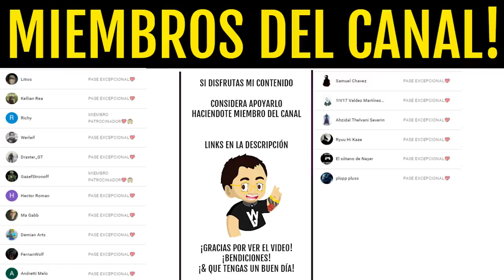CÓMO JUGAR EN TERCERA PERSONA! | Destiny 2 Beyond Light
🔥🎁¡NUEVO SORTEO DE EMBLEMA EXCLUSIVO!🎁🔥
Sorteo 1 Emblema Exclusivo: Entre Estrellas!! (*Muy Raro*)💯👌
Los requisitos son:
2️⃣Retweetear el Tweet del sorteo que hay fijado
⏰Finaliza el 4 de Enero a las 19:00⏰
¡Mucha Suerte!💖🤗

► ¡Sígueme!
• Accesorios Gaming 10% dto. Código wildgamer
► Fuentes de información mencionadas en el video:
(Ninguna)
► Comunidad de PS4: TheWildGamers
► Videos que pueden interesarte:
• BUNGIE A VUELTO A CAGARLA CON EL EVENTO... Pingüino! Aumento y Noticias! Destiny 2 Beyond Light
• BUNGIE SE FORRA! MISIÓN FUERA DE LA GALAXIA! ZONA SECRETA y GRANDES SPOILERS! Destiny 2 Beyond Light
• "MANITAS!" DESAFIO DE INCURSIÓN! Guía Completa y Doble Loot! Cripta de la Piedra Profunda! Destiny 2
► LOS MIEMBROS DE CANAL MÁS EXCEPCIONALES!
• Richy